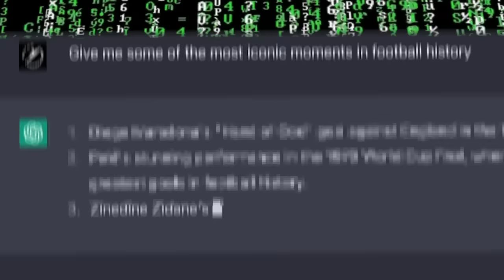I Recreated These Legendary Football Moments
I Recreate The Most Iconic Moments In Football History but... they were chose by CHAT GPT the AI!